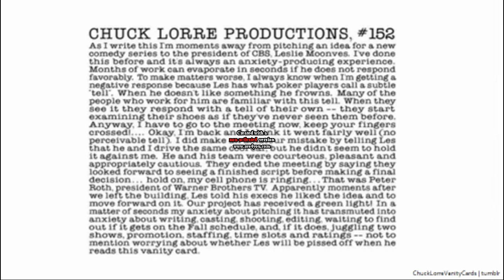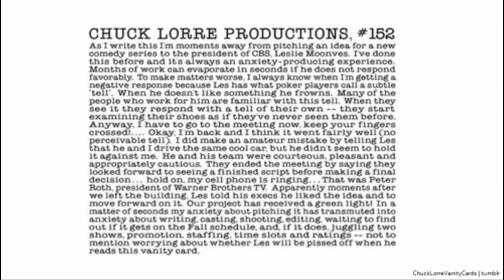Reading Chuck Lorre Productions #152